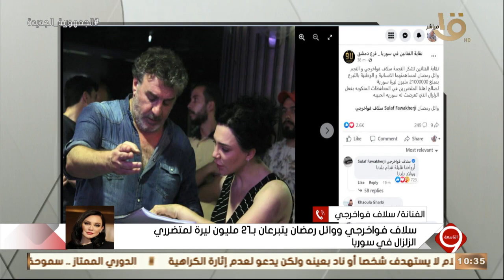التاسعة | الفنانة سلاف فواخرجي ووائل رمضان يتبرعان بـ 21 مليون ليرة لمتضرري الزلزال في سوريا